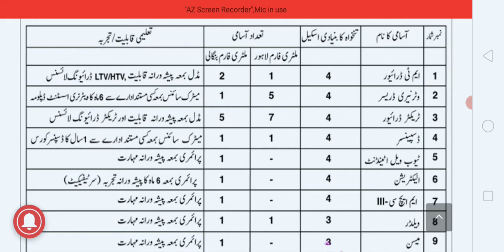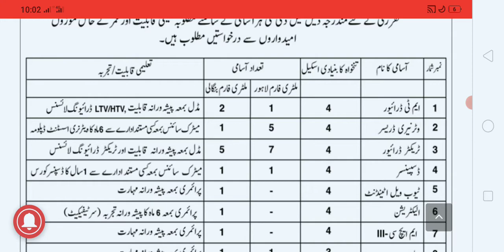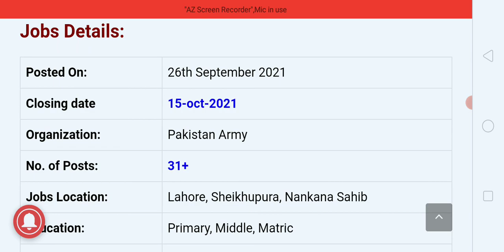Pak Army Remount Veterinary and Farms Jobs 2021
you get information on the Pak Army Remount Veterinary and Farms jobs 2021. Pakistan Army has announced 31+ New Jobs 2021 in Headquarters Log 4 Corps Lahore Cantt.
Applications are required from suitable candidates of suitable academic age and age for each of the following posts for appointment on regular basis in Military Farm and Military Farm Bengali under Headquarters Log 4 Corps (RV&F Branch) Lahore.

Jobs Details:
Vacant Positions:
Important Information:
How To Apply:
Advertisement:
Jobs Details:

________👇Website Link👇_________